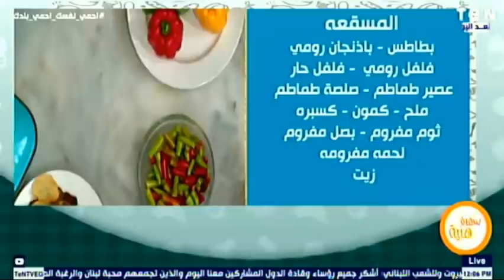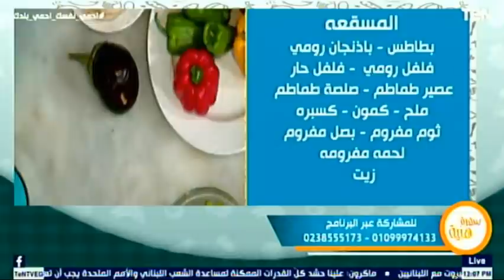اشهر الاكلات الشعبية "المسقعه و الشطيطة" بطرق جديدة ومختلفه مع الشيف صدفة جاد